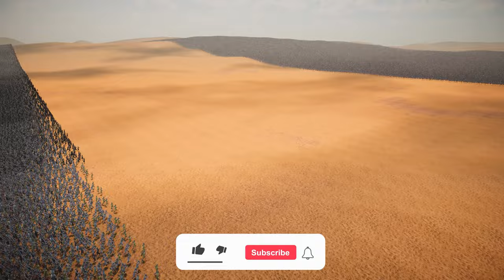Can the 900,000 medieval army defeat 3,000,000 Aliens, mummies, and zombies? | UEBS 2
In this battle, a 900,000-strong medieval army of knights, Mongolian soldiers, footmen, archers, and catapults will face a huge horde of 3 million aliens, mummies, and zombies!

Let's not ignore the elephant in the room! UEBS2 features revolutionary new crowd rendering and AI technology that uses pure GPU POWER to bring nation-size battles to life! Witness the first game to fully utilize full GPU acceleration for every AI individual and all the technology behind the crowd tech. UEBS2 handles 100 times more characters on screen than its predecessor and in far greater detail and quality. Details were not ignored, every individual has highly advanced decision-making and animation, all while working together for a greater goal. We are also working on our own 'mass' GPU physics engine. We hope to bring physics to a scale never before seen, which may allow thousands of ragdolls and millions of physics-based objects. Remember, our physics engine is in very early development so we can't make any guarantees.

This was made using the Ultimate Epic Battle Simulator 2. UEBS 2.